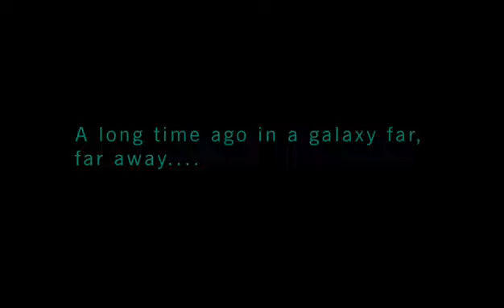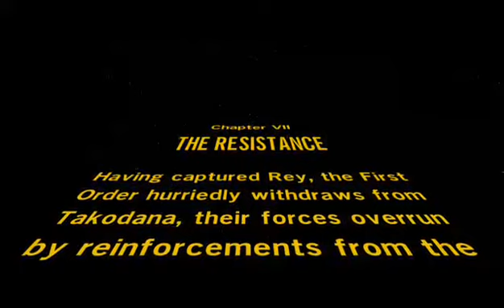Twitch Tuesday: LEGO Star Wars: The Force Awakens Episode 6.2